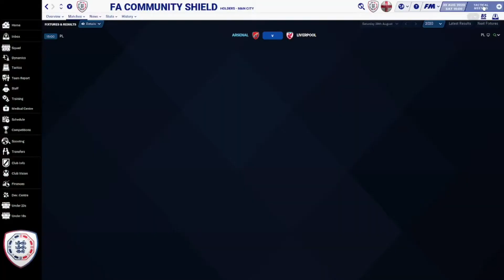Arsenal Season 1 Episode 1 Charity Shield v Liverpool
In todays episode we will a brief recap of pre season and the transfers in and out of the club and a few players i am still looking to bring to the club